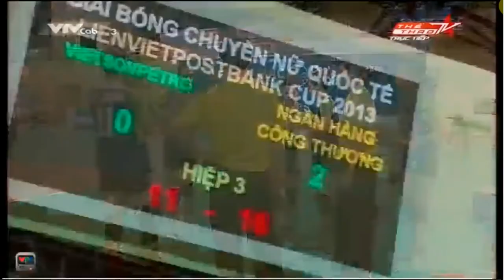Vietsopetro vs Vietinbank Set 3 - Lienvietpostbank cup 2013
Lienvietpostbank cup 2013
Pool B
Preliminary 24/5